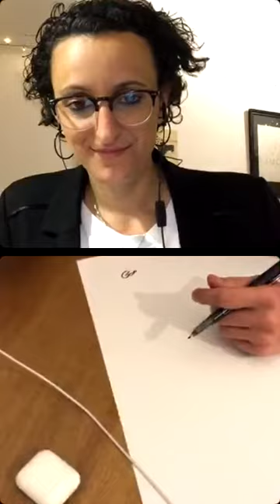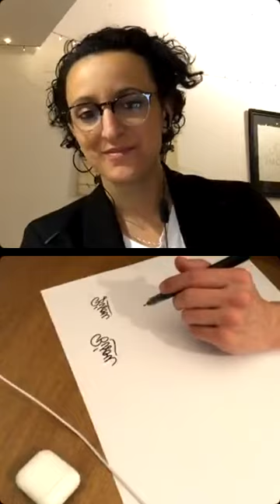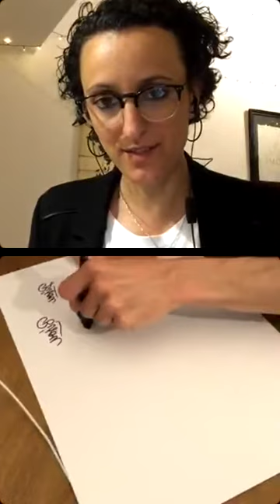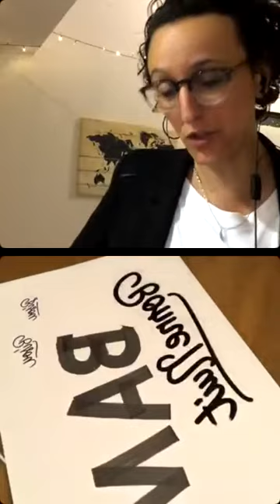Interview avec @Tarwane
Viens découvrir le parcours autodidacte de Matthieu @tarwane